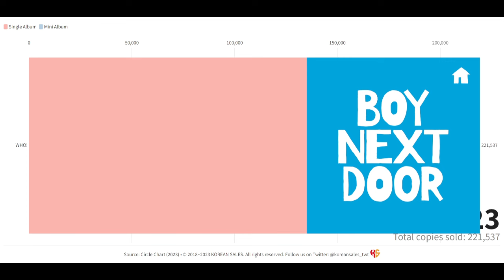BOYNEXTDOOR TOTAL ALBUM SALES (05.2023~12.2023) | KOREAN SALES